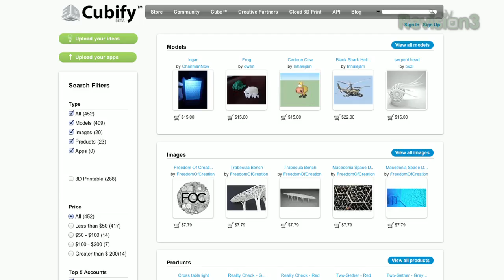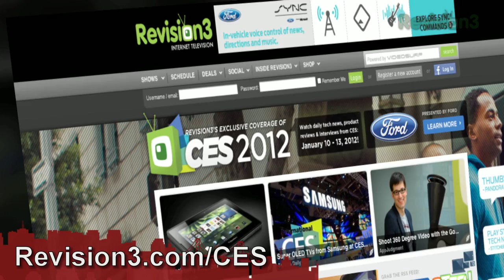Hak5 - Cube: 3D Printer by 3D Systems - CES 2012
Hak5 -- Cyber Security Education, Inspiration, News & Community since 2005:
Cube has developed a maker bot printer that is easy and accessible to even the most non tech-savvy user. Users just need to visit Cubify.com, create or select a design and then create crazy 3D projects with the Cube.

Cube:
COMPANY/MAKER: 3D Systems
RELEASE DATE: April-May 2012
PRICE: $1299

ABOUT HAK5
Hak5 isn't your typical tech show. It's hacking in the old-school sense, covering everything from network security, open source and forensics, to DIY modding and the homebrew scene. Damn the warranties, it's time to Trust your Technolust.